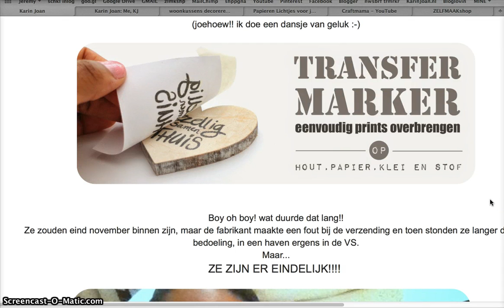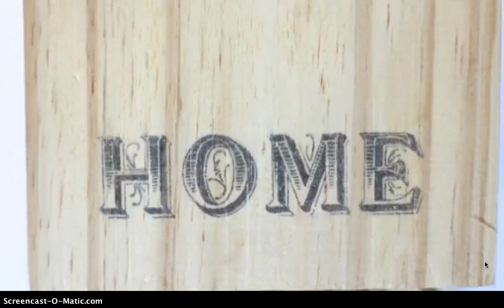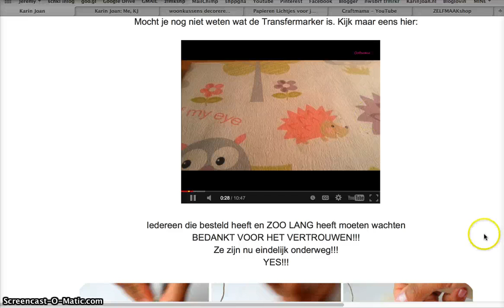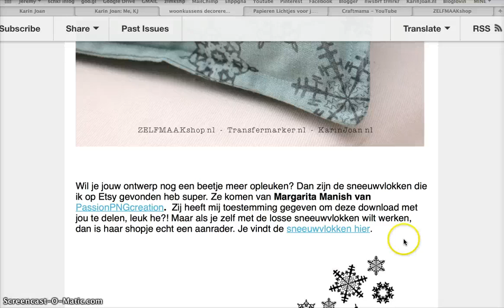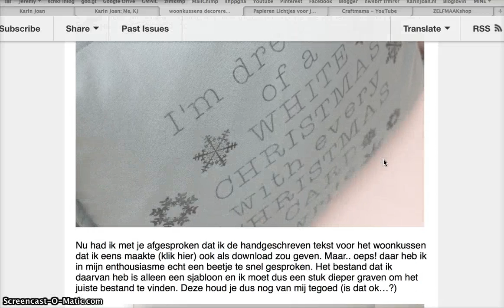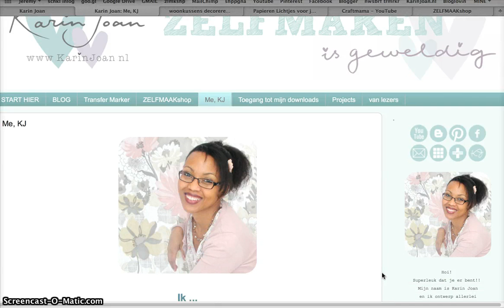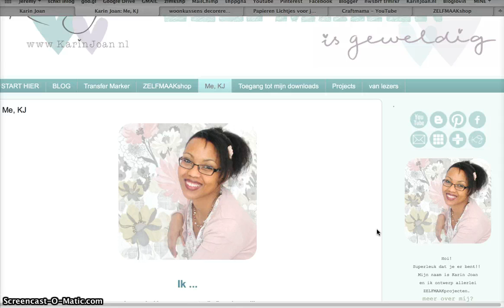blog vlog 11 dec 2014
BLOG VLOG
Een ander soort videootje. Ik laat je graag zien waar ik nu mee bezig ben en vertel je het laatste nieuws.
De Transfermarkers zijn binnen!

Wil je op de hoogte blijven van Transfermarker projecten?